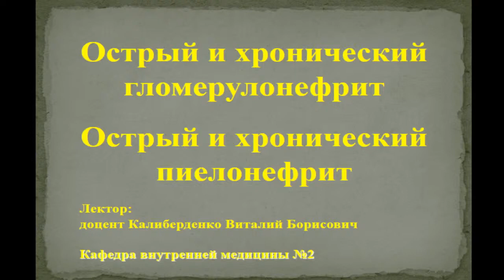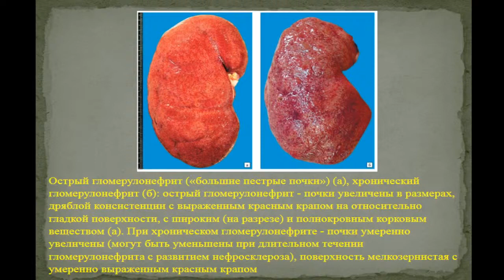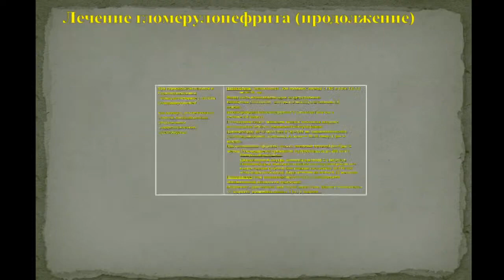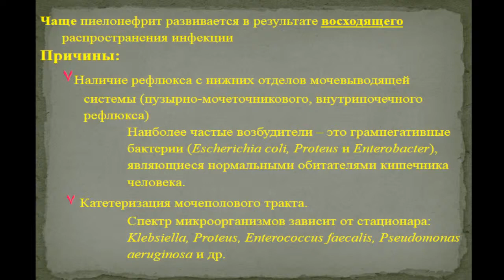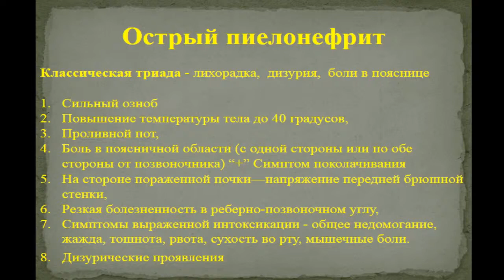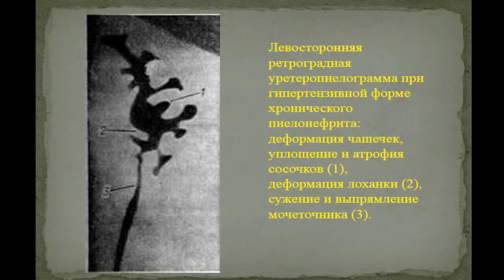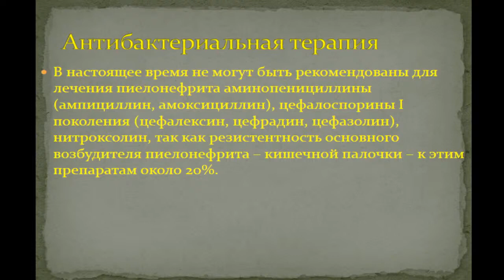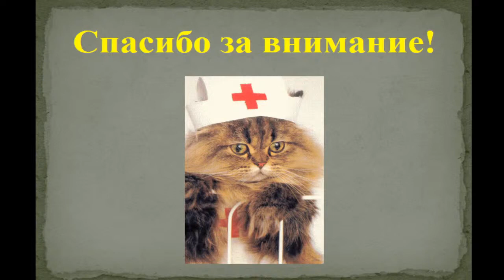13:50 Острый и хронический гломерулонефрит. Острый и хронический пиелонефрит